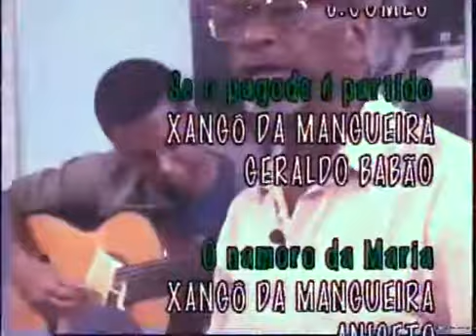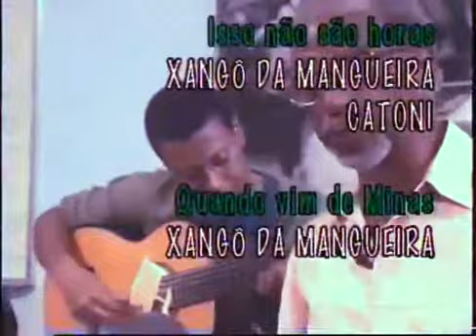Harmonia do samba - Xangô da Mangueira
14o. programa da série Puxando conversa - um projeto de memória do samba carioca
coordenação: Valter Filé
para saber mais acesse: